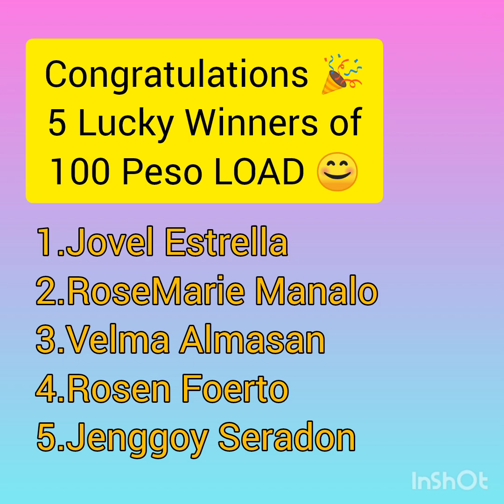paano magmasilya gamet ang Polyester Body Filler o Polituff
# paintingwoks
Paraan sa pag masilya gamet ang Polyester Body Filler o Polituff